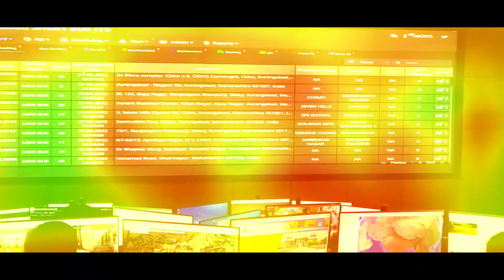Aurangabad Smart City Green Building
The Aurangabad Smart City Development Corporation Ltd has bulit a state-of-the-art office building which also houses the Integrated Command and Control Center under the Smart Cities Mission of the Government of India. This building has received platinum rating from Indian Green Building Council.